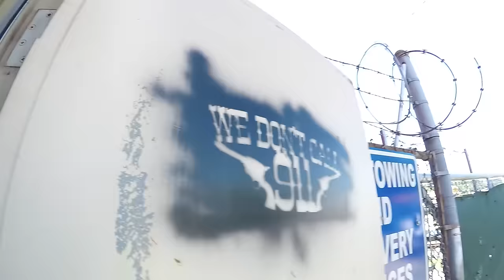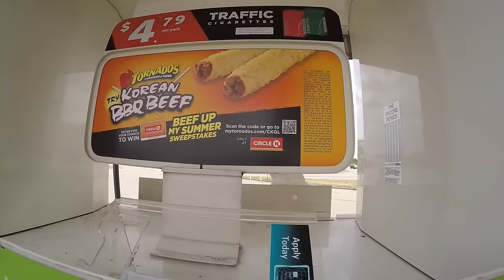Vlog #3: Big Smallmouth, Tow Trucks & Border Patrol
So its not always so easy to go fishing!  There's always things that go wrong and unplanned but thats going to happen.  From getting one of our rigs towed to being checked by border patrol we didn't know if we were going to get our Untapped video filmed!  But, Lake Erie did show up and you'll see it in the coming Untapped Video!  Stay positive!